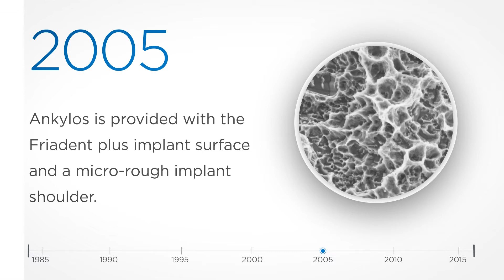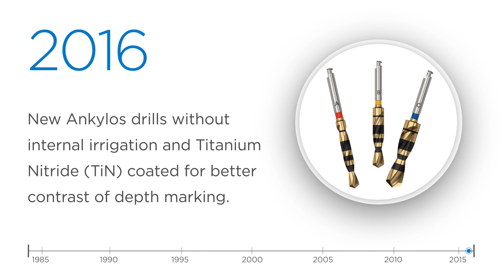History of innovation: Ankylos | Dentsply Sirona